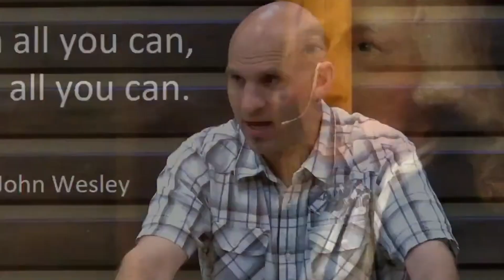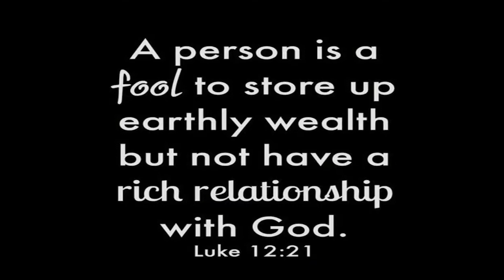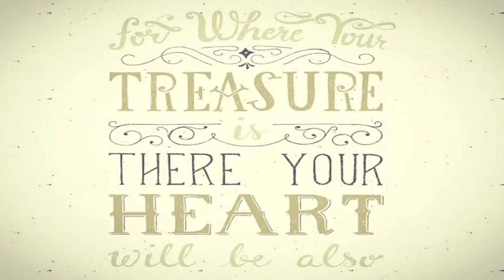Perplexing Parables Sermon Series: The Foolish Farmer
Pastor Stef Piva